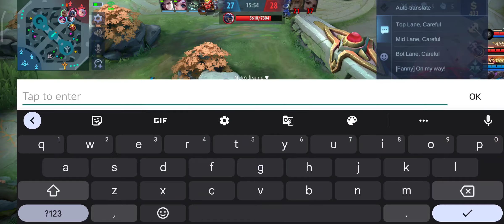Walaupun side di ambil, Chou di Mid masih bisa nge carry || Mobile Legends